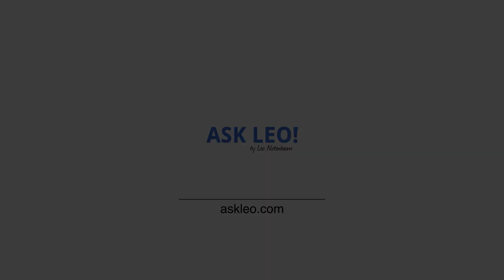What Does the Mailbox Unavailable Error Mean and How Do I Fix It?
✅ "Mailbox unavailable" is a common email error message that tells us very little. I'll review some of the more common causes of "mailbox unavailable".

“Mailbox unavailable” can indicate that your email message failed to deliver for any number of different reasons, ranging from bad email addresses to closed or suspended accounts to quotas having been reached to mail server problems and more. Unless there’s more information included with the message, there’s rarely any way to get more details. The “mailbox unavailable” error is the email equivalent of saying, “Something didn’t work”.

Chapters
0:00 Mailbox unavailable error
1:24 Bad email address
1:43 Account closed
2:11 Account suspended or hacked
2:39 Looks like spam
3:29 Server & quota limits
3:58 Server problems